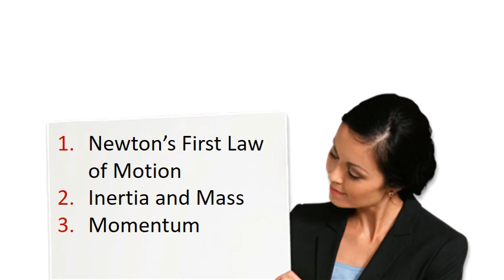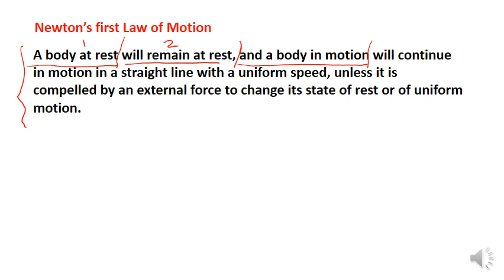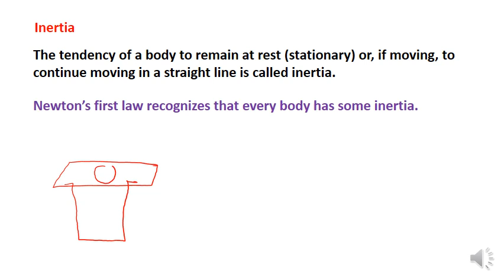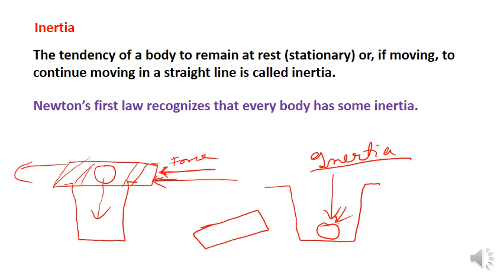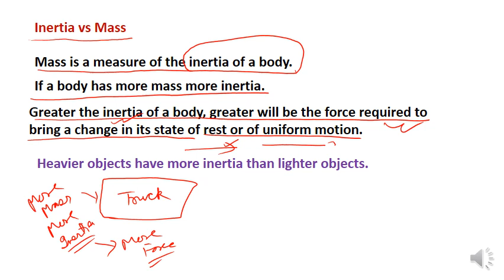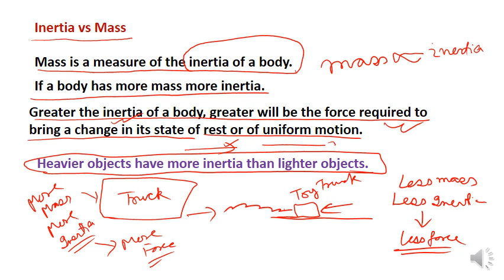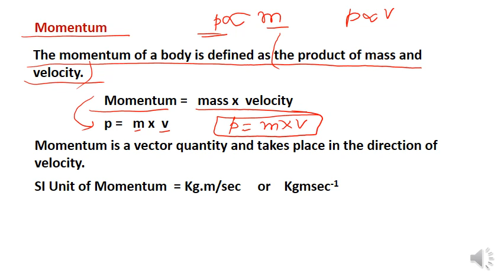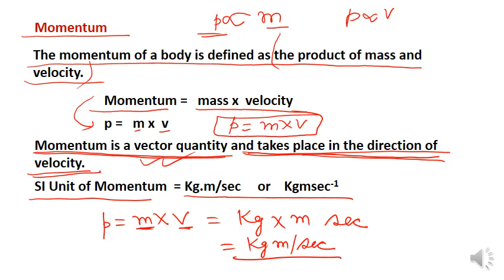02 FORCE AND LAWS OF MOTION || FULL CHAPTER || CBSE CLASS 9 PHYSICS SCIENCE | Online Tuition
02 FORCE AND LAWS OF MOTION || FULL CHAPTER || CBSE CLASS 9 PHYSICS SCIENCE | Online Tuition

NEWTON'S FIRST LAW OF MOTION || FORCE AND LAWS OF MOTION - 02 FULL CHAPTER || CLASS 9 PHYSICS

FORCE AND LAWS OF MOTION - 02 FULL CHAPTER EXPLANATION || CBSE CLASS 9 PHYSICS || ICSE NCERT

✔️ Class: 9
✔️ Subject: Physics
✔️ Chapter: Force and Laws of Motion
✔️ Topic Name: Newton’s First Law of Motion

A body at rest will remain at rest, and a body in motion will continue in motion in a straight line with a uniform speed, unless it is compelled by an external force to change its state of rest or of uniform motion.

The tendency of a body to remain at rest (stationary) or, if moving, to continue moving in a straight line is called inertia.
Mass is a measure of the inertia of a body.
Inertia vs Mass

The momentum of a body is defined as the product of mass and velocity.

Momentum =   mass x  velocity

0:00 Newton's first law of motion
3:12 Inertia
5:38 Inertia vs Mass
7:32 Momentum
9:10 Problem